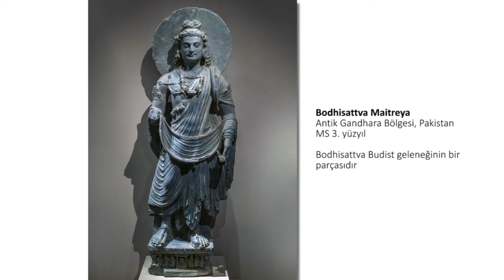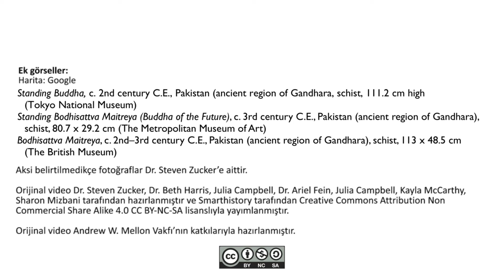Sanattaki Bodhisattva Figürlerini Hangi Özelliklere Bakarak Anlarız? (Asya Sanat Müzesi)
59 dilde 150+ milyon öğrencinin faydalandığı, dünyanın en büyük ücretsiz öğrenme platformu Khan Academy’de, matematikten sanat tarihine, ekonomiden fen bilimlerine, basit toplamadan diferansiyel denklemlere, ilkokul seviyesinden üniversite seviyesine her yaş için binlerce ders videosu, konu anlatımı, soru çözümü, interaktif alıştırma ve daha fazlasına tamamen ücretsiz ve reklamsız olarak ulaşabilirsiniz.